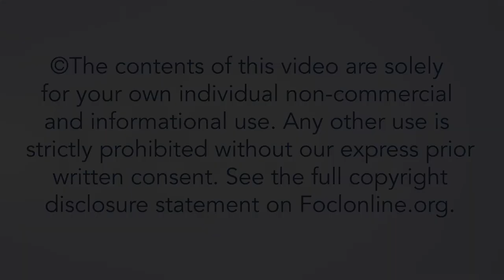What are some warning signs that a leader is abusing their power?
22INT20B2